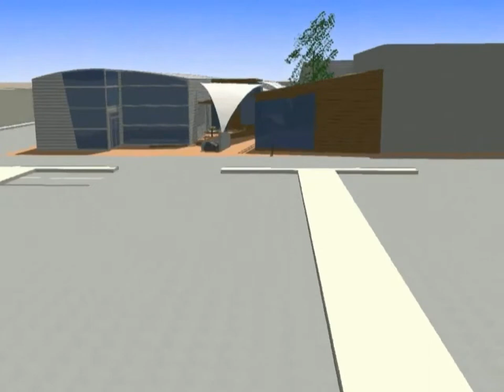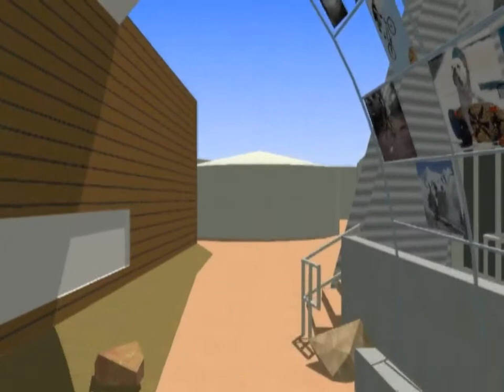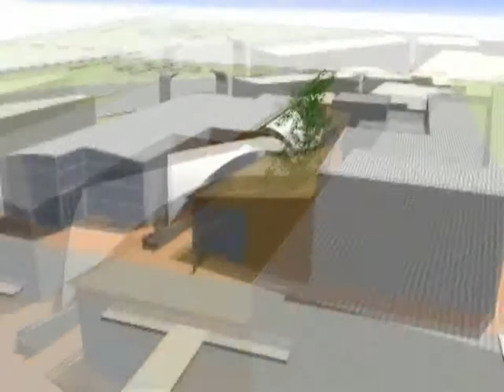The Pipeline at The Camp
SIX OCC ARCHITECTURE STUDENTS SWEEP AWARDS
IN COMPETITION HELD AT THE LAB AND THE CAMP

Six Orange Coast College architecture students have teamed up to capture the top two awards this fall in the 2005 IDEAS (Inter-Discipline Enriching the Arts Scholarship) Program, sponsored the The LAB and The CAMP in Costa Mesa.

The LAB and The CAMP are situated across the street from one another on Bristol St., in Costa Mesa. The LAB is located at 2930 Bristol, and The CAMP is at 2937.

OCC's winning students will work directly with The LAB and The CAMP to formulate their proposals into working art exhibitions and installations, to be staged at each venue in early 2006.

First prize went to OCC's team of Allan Suan of Garden Grove, Akio Naka of Santa Ana and Nicolas Urano of Newport Beach. Each student will receive a $1,000 cash prize, and will be funded to build their team's shade/art structure, called "Pipeline," at The CAMP.

Second prize went to OCC's Robert Cha of Anaheim, Catherine Lim of Irvine, and Christopher Steward of Huntington Beach. Each will be awarded $200. The trio will build their art/shade sculpture and fashion show at The LAB.